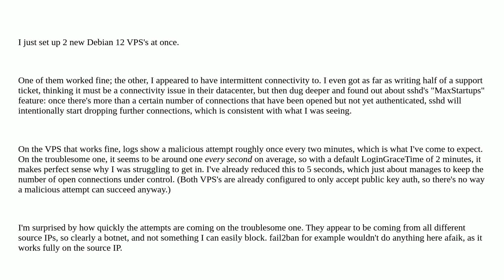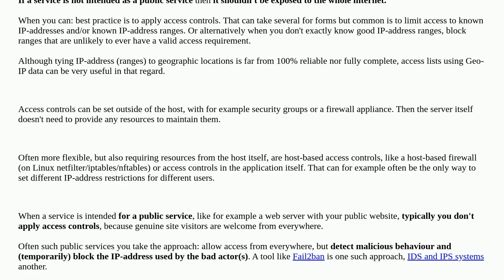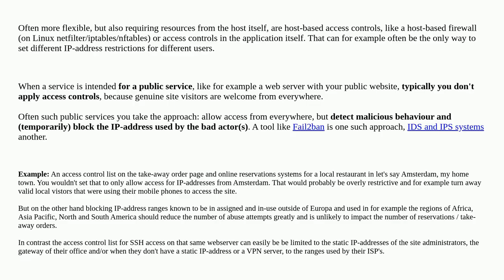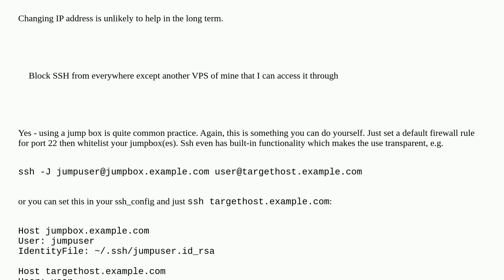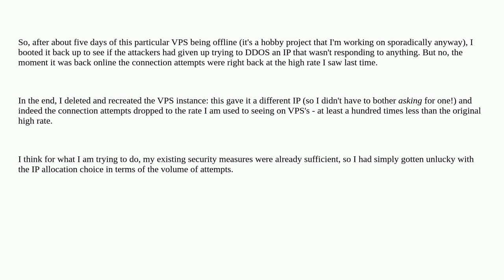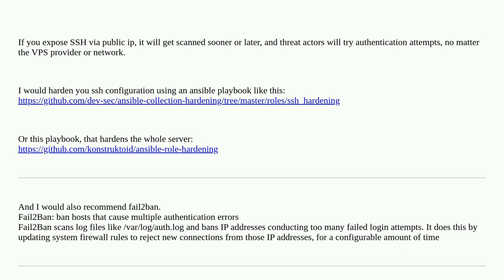Tips for coping with a surprisingly high rate of "botnet" sshd login failures?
A special thanks goes out to the awesome community

  linux ddos ssh